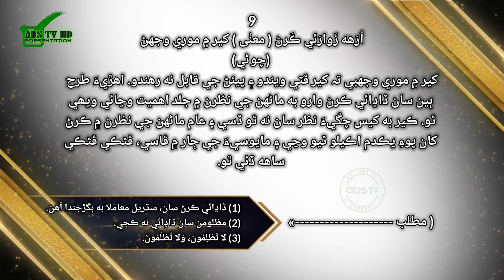Sindhi kahawatoon #9 . سنڌي پھاڪا ، سنڌي چوڻيون ، ۽ پروليو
رَّبِّ ٱرْحَمْهُمَا كَمَا رَبَّيَانِى صَغِيرًۭا
(حَسْبُنَا اللهُ وَنِعْمَ الْوَكِيلُ)

اللَّهُمّ صَلٌ علَےَ مُحمَّدْ و علَےَ آل مُحمَّدْ كما صَلٌيت علَےَ إِبْرَاهِيمَ و علَےَ آل إِبْرَاهِيمَ إِنَّك حَمِيدٌ مَجِيدٌ ۔
اللَّهُمّ بارك علَےَ مُحمَّدْ و علَےَ آل مُحمَّدْ كما باركت علَےَ إِبْرَاهِيمَ و علَےَ آل إِبْرَاهِيمَ إِنَّك حَمِيدٌ مَجِيدٌ ۔

دوستو ھيءَ ڪاوش پسند اچي تہ مھرباني ڪري وڊيو کي لائق ، شيئر ۽ چئنل کي سبسڪرائيب ڪرڻ کانپوءِ گھنٽي جي بٽڻ کي دٻائڻ نہ وساريندا . اوھان جي ان سھڪار لاءِ آءُ اوهان دوستن جو ٿورائتو آهيان .

تمام دوستوں سے گذارش اگر وڈیوز پسند آئیں تو پلیز
لائک کریں ۔ 👍
شیئر کریں ۔ ⤴️
کمینٹس کریں۔ 🔂
اور پلیز سبسکرائب کرنا نہ بھولیں ۔
اور کمینٹس سیکشن میں اپنی رائے سے آگاہ ضرور کریں ۔